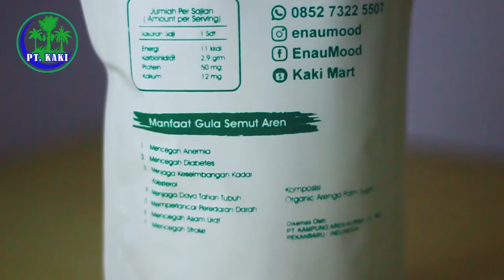Enau Mood, Gula Aren yang Berbahan Dasar 100 Persen Air Nira Pohon Aren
E N A U M O O D
(Gula Aren dari Air Nira Asli 100%)

Memang banyak manfaat bagi tubuh kita ya sahabat, apa lagi yang memiliki resiko penyakit gula yang tinggi, harus cepat-cepat hijrah ke gula aren saran dari mimin😁